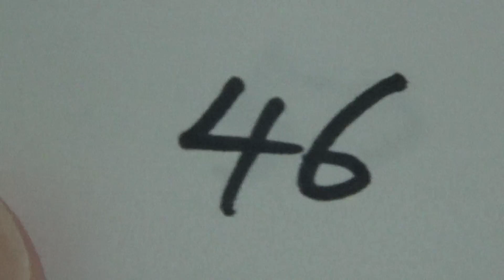2016年IH 相撲 男子 個人 予選 2回戦 羽出山将（足立新田）vs 本間貴大（新庄北）